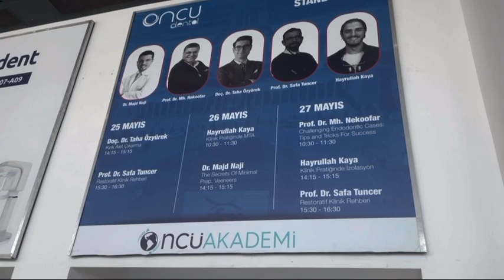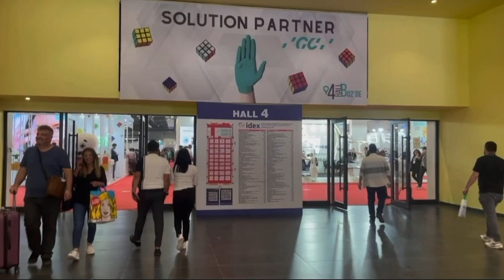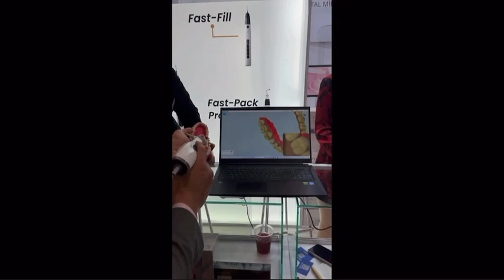با من بیاید به نمایشگاه دندان پزشکی come with me to IDEX (dental) exhibition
بازدید از نمایشگاه idex استانبول